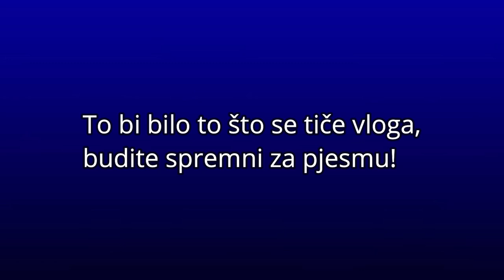VLOG SA SNIMANJA SPOTA! (Sancho - Glavna Karika)